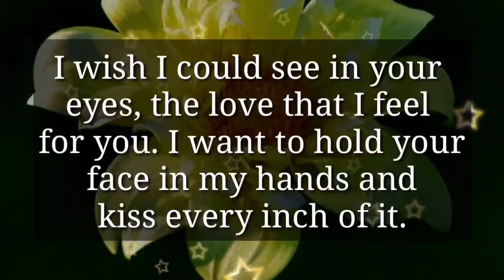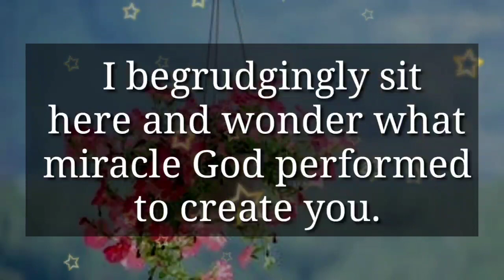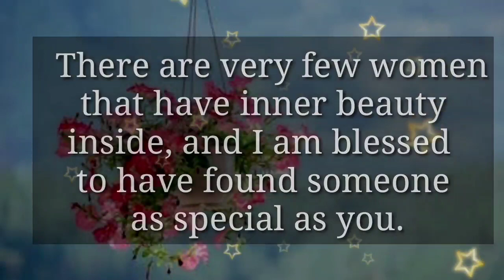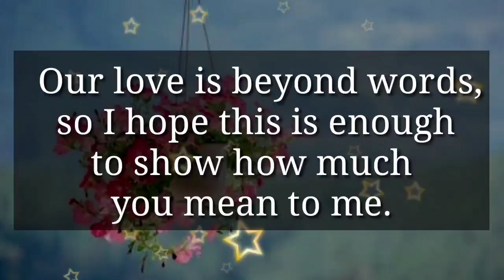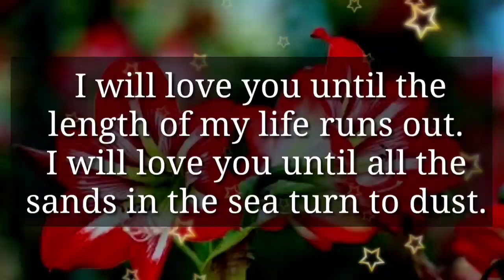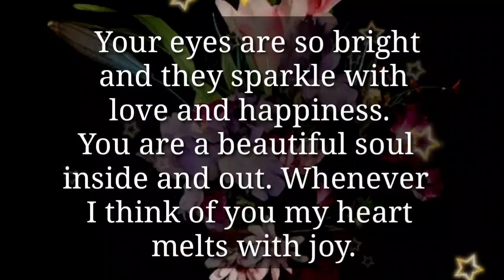Dm to Df ❤ // Don't ever change who you are... Because🌈❤ 💌💕✨💫